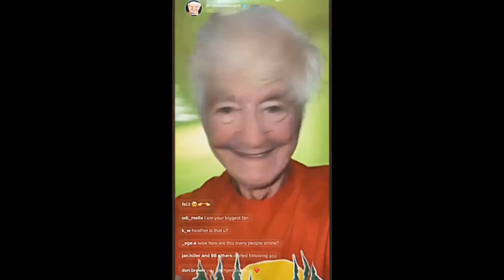Bathroom House Preview